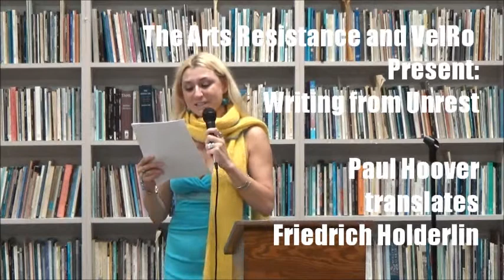Writing from Unrest: Paul Hoover translates Friedrich Holderlin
Even though his poetry was not widely celebrated in his lifetime, and he suffered from mental illness for half of his life,
Friedrich Holderlin, 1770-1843, is considered one of the great poets of world literature. Because of his complex syntax
and themes, the proto-modernist fragmentation of his late works, and the influence of his thought, Holderlin now outstrips
Goethe and Schiller as the valued poet of his period. A Hellenist who addressed the gods and was the first to grieve their
departure, he is a major figure of Romanticism and contributed, well in advance of Nietzsche and Heidegger, to the
development of Existentialism. Paul will read from his Fragments of Hymns, written during his period of mental collapse, 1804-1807.
Paul Hoover has published fifteen books of poetry including Desolation: Souvenir (Omnidawn, 2012). His translations include
Black Dog, Black Night: An Anthology of Contemporary Vietnamese Poetry (Milkweed Editions, 2008, with Nguyen Do);
Beyond the Court Gate: Selected Poems of Nguyen Trai (Counterpath Press, 2010, with Nguyen Do), and The Complete
Poems of San Juan de la Cruz, with Maria Baranda, forthcoming from Milkweed Editions in 2017. All of his translations,
with the exception of the unpublished Yegua nocturna corriendo en un prado Ade luz absoluta by Mexican poet Maria Baranda,
for which he won a PEN Translation Grant, have been done in collaboration.